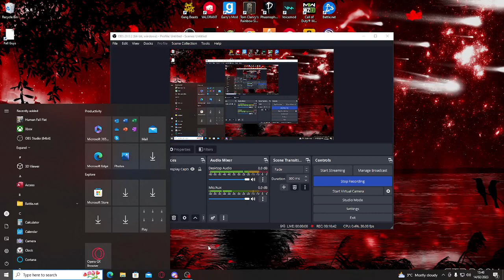FIRST GANG BEASTS VIDEO!